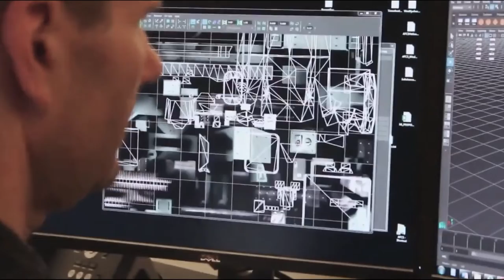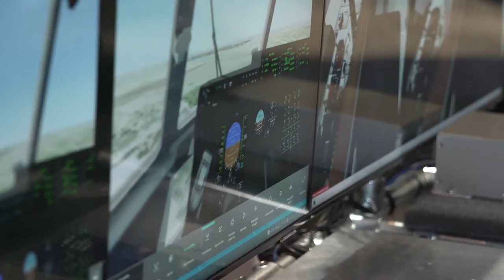Mixed reality MR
Mixed reality is the next wave in computing following mainframes, PCs, and smartphones. Mixed reality is going mainstream for consumers and businesses. It liberates us from screen-bound experiences by offering instinctual interactions with data in our living spaces and with our friends. Online explorers, numbering in the hundreds of millions around the world, have experienced mixed reality through their handheld devices. Mobile AR offers the most mainstream mixed reality solutions today on social media. People may not even realize that the AR filters they use on Instagram are mixed reality experiences.